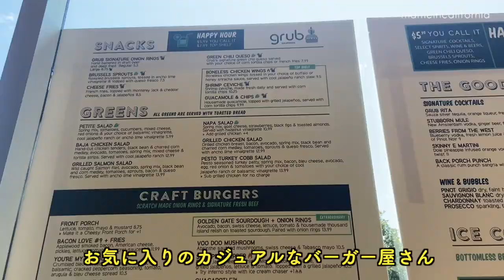【海外生活】お気に入りのレストランで友人のお別れ会 | Grub Burger Bar | アメリカ生活 | 国際結婚夫婦の休日 | サンフランシスコベイエリア | カリフォルニア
こんにちは！
私たちの結婚式にも来てくれた仲良しの友人が
お仕事の関係でテキサスにお引越しすることになり
出発前にお別れ会をしました！
コロナ以降リモート勤務など働き方の変化で
ベイエリアを去る人がとても増えているそうです。

🔴楽天Room - お気に入りの柴犬グッズや海外からでも送れるギフトをご紹介しています🌟👇

Follow Tabi Sugi Mame on Instagram : @tabisugimame

こんにちは！カリフォルニア州在住の27歳社会人です。
2019年にカリフォルニア州のベイエリアに愛犬まめと一緒に移住し
現在アメリカ人の主人と３匹の愛犬たちと生活しています。

こちらのチャンネルでは、アメリカ生活や３匹の愛犬たちとの生活記録、
国際結婚夫婦の日常をゆるく配信しています♡

Hello! I'm a Japanese dog mom living in California with 3 dogs.
I've moved here from Japan in 2019 with my Shibainu Mame.
Dog mom of Tabi, Sugi, Mame ♡